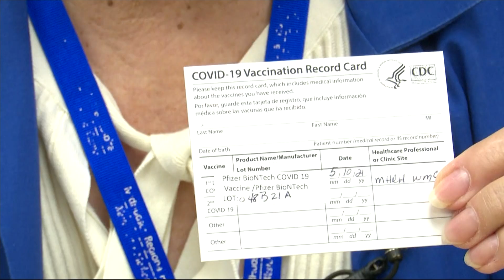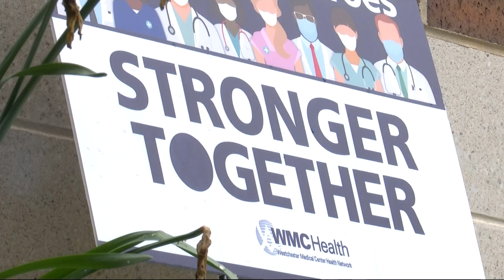Retired Dutchess County nurse, patient advocate becomes volunteer vaccine observer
Barbara Grace spent 40 years with Mid-Hudson Regional Hospital - 30 as a nurse and the last 10 as a volunteer patient advocate after retiring from nursing.